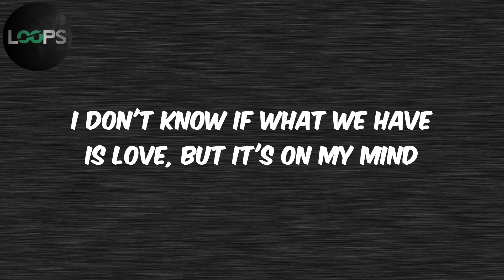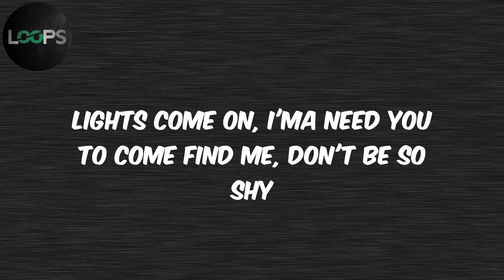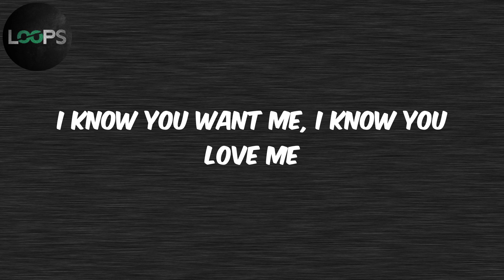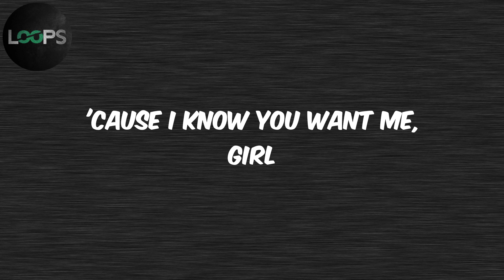Talk To Me (Lyrics) - Drakeo the Ruler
Lyrics :
I don't know if what we have is love, but it's on my mind
We might slide on a nigga inside this club, girl, close your eyes
Fifteen brothers, no friends when I pull up, for peace of mind
Lights come on, I'ma need you to come find me, don't be so shy
'Cause I know you want me, girl (They all want me)
Don't be shy, I got killers with me, stupid
I march with sticks, I ain't worried 'bout no groupies
I know you want me 'cause your BD is a goofy
Boss you up, your lifestyle could be exclusive
But I don't know, 'cause you be hangin' 'round with losers
Internet trolls and niggas tryna do me
650S, bitch, I feel like Lil Boosie
You want me, so do all your friends, is you stupid?
Stop complaining to me, I am not the one you love
Ain't comin' over late night, don't want no shoulder rubs
In the trenches every night, bitch, I'm holdin' guns
Hold me down or could you slow me down?
I'm a dog 'cause you really know me now?
On black and white just 'cause I'm gettin' holy now?
Another reason I'ma have to slow it down
Snakes in the grass, you know I had to blow 'em down
We at the club, all my niggas down to slide
Look for the bright lights, I ain't really hard to find
Look for the bright lights, I ain't really hard to find, the Ruler
I know you want me, I know you love me
You can't control me, why you acting like the police?
Pussy ain't that good to keep me from my homies
We just cool, bro, you gettin' too excited
Ain't seen your face when I was up on that indictment
Ain't get a letter, I was strugglin' and fightin'
With these peoples, they was demons
Tried to put me in a cage, was sayin', "Free me"
Now we on TV, drag racin' at 8A
Rugrats in the car, we was Bébés
Ayy, baby, was your name on any JPays?
Got the audacity to talk to me crazy, you buggin'